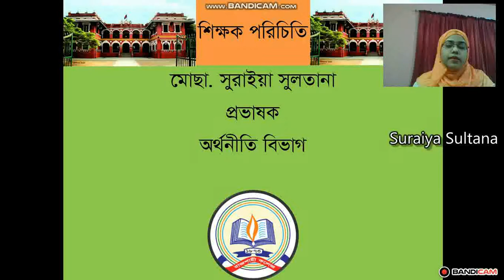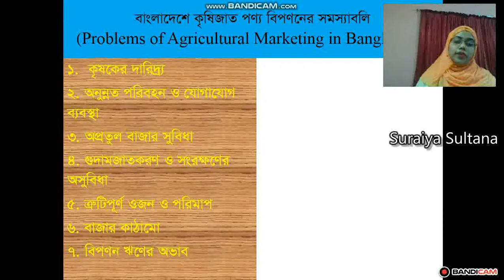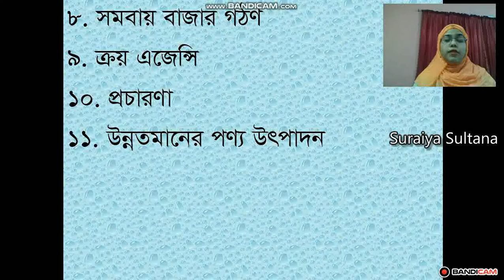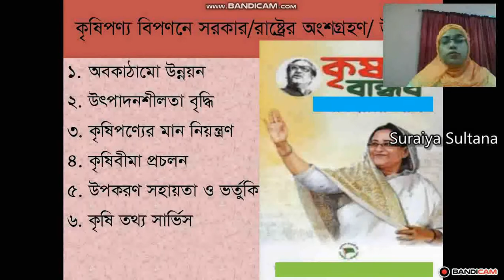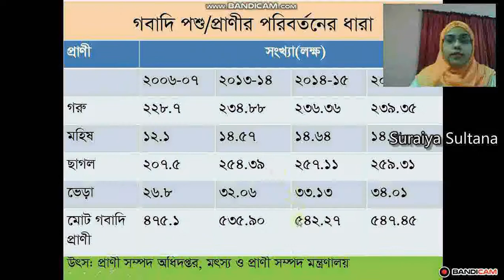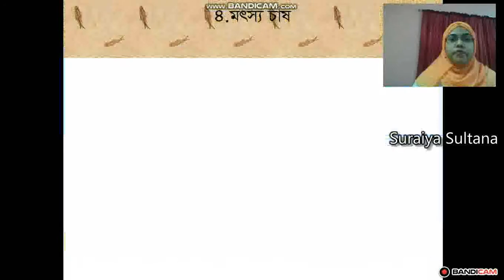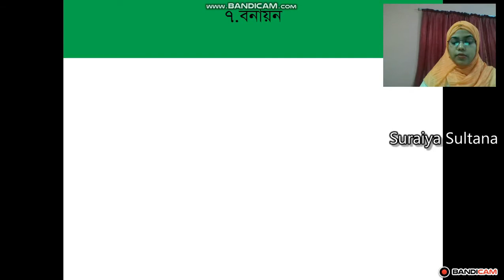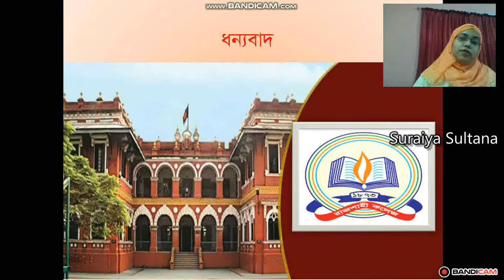Rajshahi College Online Class অর্থনীতি ২য় পত্র 14/05/2020